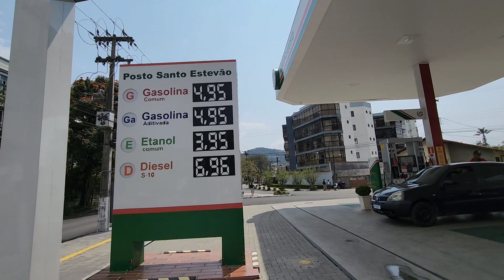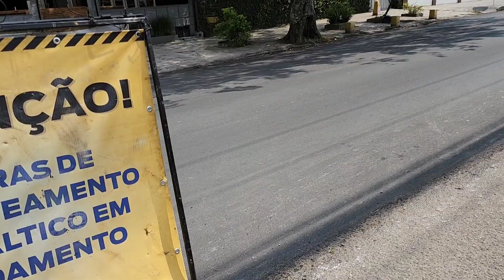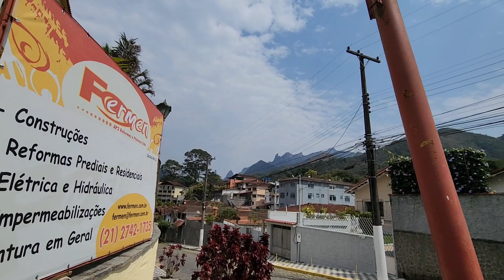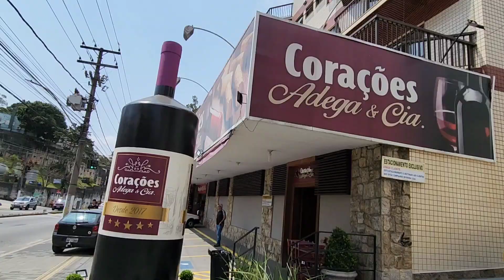TERESÓPOLIS RJ - TERÊ SEM CORTES - CAMINHADA ATÉ O BAIRRO JARDIM CASCATA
VAMOS PARA MAIS UM TERÊ SEM CORTES? PEGA A PIPOCA E VEM COMIGO!